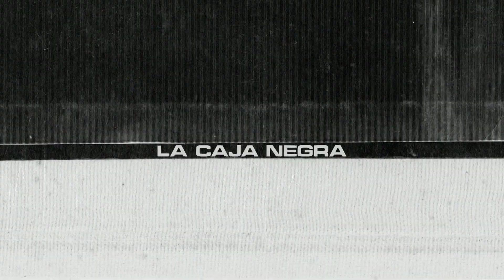08 ESTADIO KRESTOVSKI